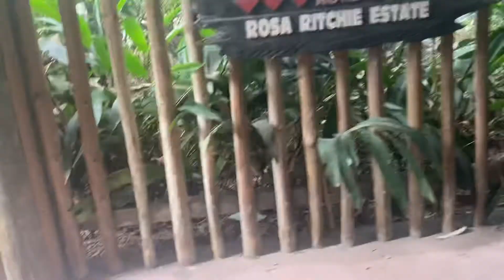Lion couple @ Jacksonville Zoo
None of these music were created/owned by me